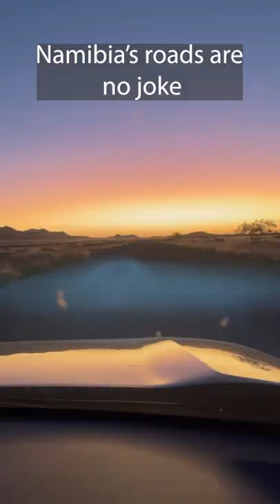Namibia photo trip! Part 1 / Photographer getting in a car accident. Sean Sumlin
Sean Sumlin